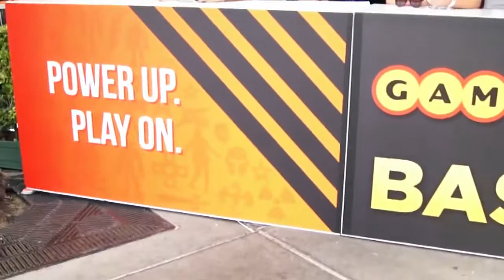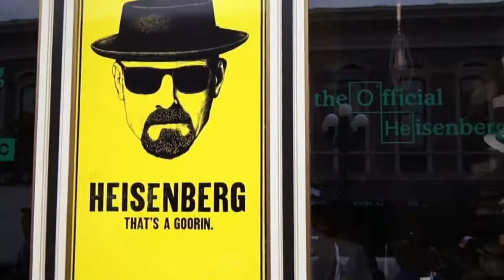San Diego Comic-Con 2013 | Walking Around Downtown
Didn't get tickets so I figured it'd be fun to stroll around the downtown area filming people there :)

Song: Weight of Living, Pt. II
Artist: Bastille
Album: Bad Blood